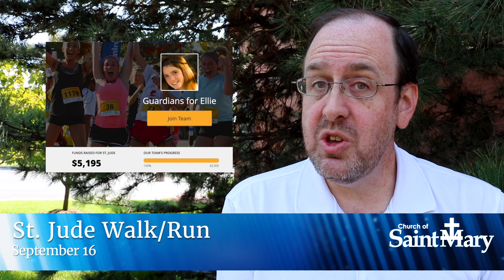What's Coming Up? Sept. 8, 2017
What's Coming Up at the Church of Saint Mary?